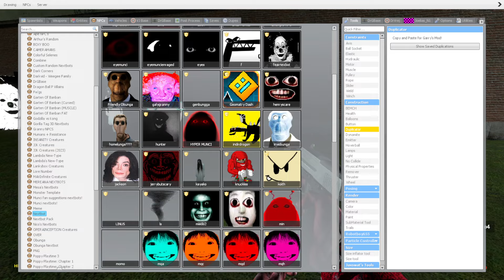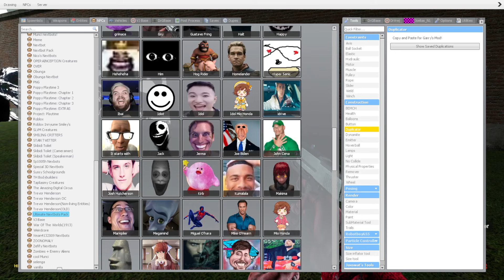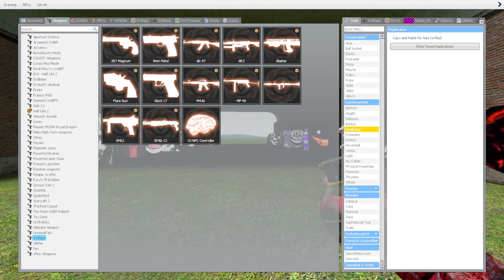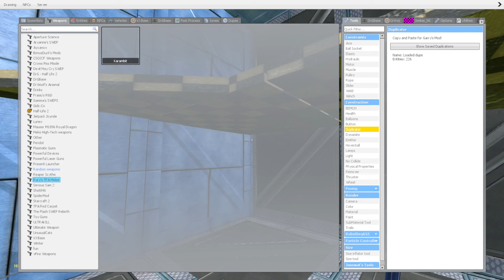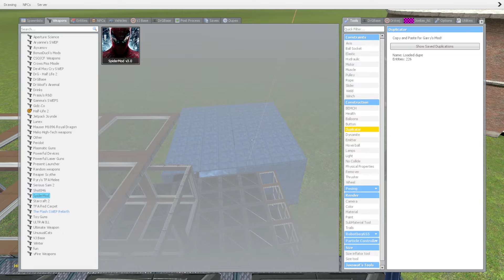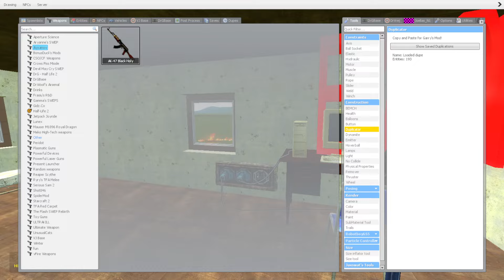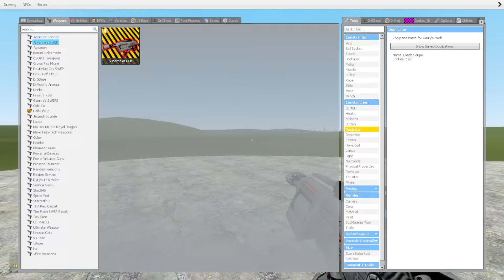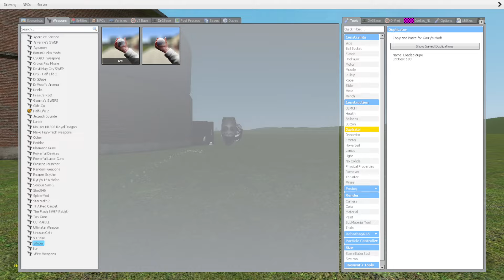All Scary Nextbot Vs Houses In Garry's Mod!